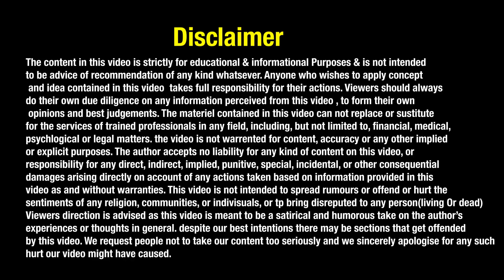यदि किस्मत बदलना चाहते हैं तो जरूर देखें.. | What Is Luck? How To Change Luck? | Zorba The Zen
1 Year Diploma in Money Oriented Skills

If you want to learn more then 50+ money oriented skills pls

In This Video Zorba The Zen is describing about .kismat badalne ka tarika | किस्मत बदलने के  उपाय |Kismat Chamkane Ke Totke  | किस्मत क्या है | How to be Lucky in Life | किसमत बदलने का तरीका | Kismat Badlne Ka Tarika   | How to Create Luck - It's an Easy Skill to Learn |YOU ARE LUCKY or UNLUCKY ? किस्मत की 4 निशानिया | किस्मत बदलने के 10 उपाय |
15 मिनट में में भाग्य बदलने का तरीका, कितनी भी फूटी हो किस्मत, बन जाओंगे भाग्यशाली |How to Stop Bad Luck? Simple Ways to Stop Bad Luck | As a Motivational Speaker he is guiding students about changing luck